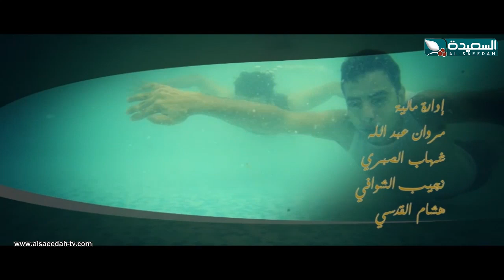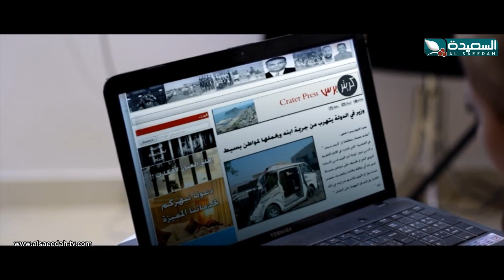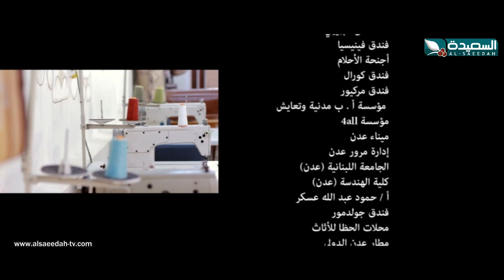المسلسل العدني فرصة أخيرة | الحلقة 20 | سالي حماده - شروق - أماني الذماري | للمخرج عمرو جمال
مسلسل درامي إجتماعي جريء للمخرج عمرو جمال، ناقش العديد من المشاكل الإجتماعية في المجتمع اليمني من خلال واحدة من أهم القضايا الشائكة في تاريخ اليمن المعاصر وهي آثار حرب صيف 94 وانعكاسها على المستوى الإجتماعي والإقتصادي للكثير من الأسر المتضررة من جريمة خصخصة المصانع في جنوب اليمن بعد حرب 94.
المسلسل تم تكريمه من قبل الأمانة العامة للحوار الوطني باعتباره ناقش شق مهم جدا القضية الجنوبية بشكل موضوعي كما نال الكثير من الإشادات النقدية والصحفية.
المسلسل من إنتاج قناة السعيدة الفضائية عام 2013
ومن تأليف : عمرو جمال، مروان مفرق، مازن رفعت وياسر عبدالباقي
إخراج عمرو جمال